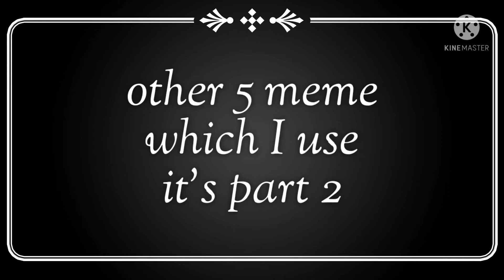Part 2 of funny meme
only 5 meme
These are the meme which
I use
Now I am sharing all these meme
But you are not satisfied so tell me in Comment
box
I will make video for other meme also.